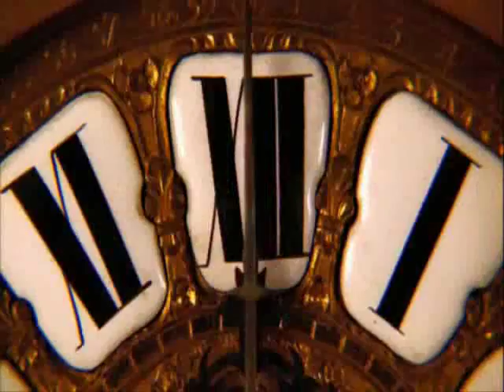Christian Clavier Napoleon Endless Dream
Show:Napoleon
Song:Endless Dream by Conjure One
Song2:Blue by The Birthday Massacre
Clips from:2 episode